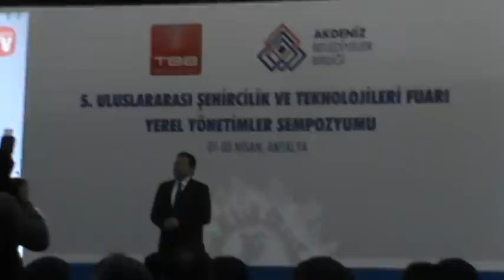KAMU DENETÇİSİ...ZEKERİYA ARSLAN...CİTY EXPO....ANT...FB...